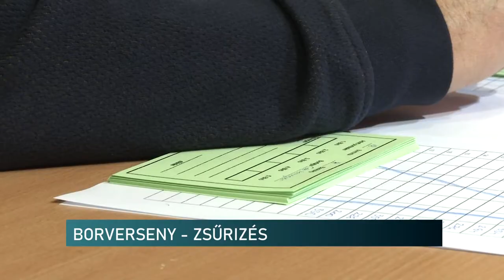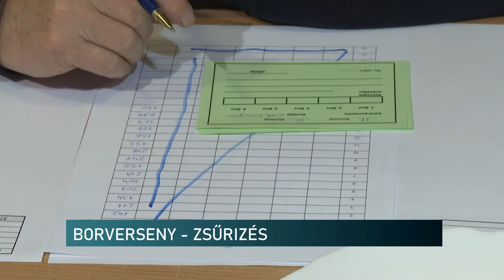Magyarországi Németek Országos Borversenye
Közel 700 üveg bort neveztek az idei Magyarországi Németek Országos Borversenyére. A megmérettetést Mecseknádasdon rendezik, ahol most zajlik a zsűrizés. 45 szőlész-borász értékeli a fehér-, rozé- és vörösborokat. Ebben az évben különlegesség, hogy több siller is van a minták között, ami manapság ritkaságnak számít. Az eredményhirdetést április 9-én tartják, egy sváb bállal egybekötve.